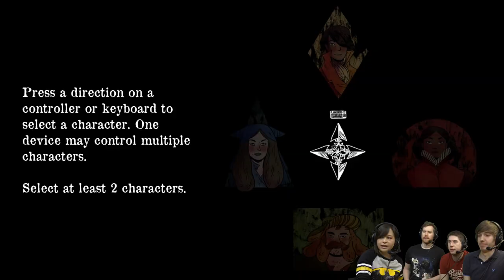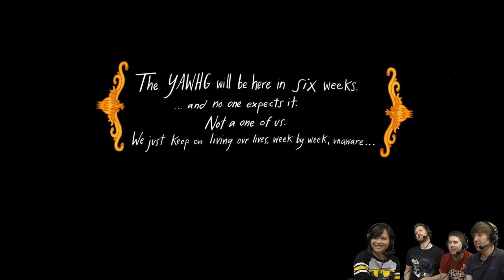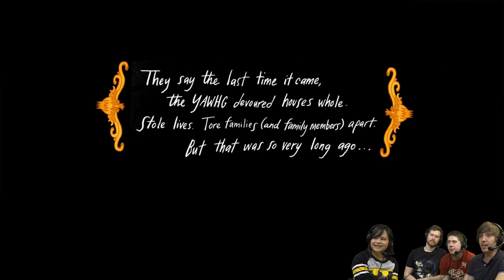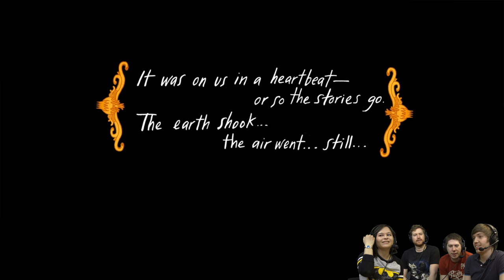YogsClash - The Yawhg - 1 German Trott with Kim and Hat Films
​​​See more YogsClash on Yogscast.com!

About POLARIS by MAKER:
Life is not a game.  But it would be cooler if it was.

POLARIS by MAKER is home to the best in Gaming Entertainment original content from a community of amazing creators.  We love all things video games, gaming culture, gaming in real life, let’s plays, movies, comics, and everything in between.